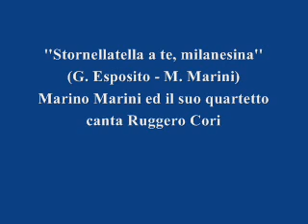Stornellatella a te milanesina - Marino Marini ed il suo quartetto - canta Ruggero Cori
Stornellatella a te milanesina (G. Esposito - M. Marini) - Marino Marini ed il suo quartetto - canta Ruggero Cori